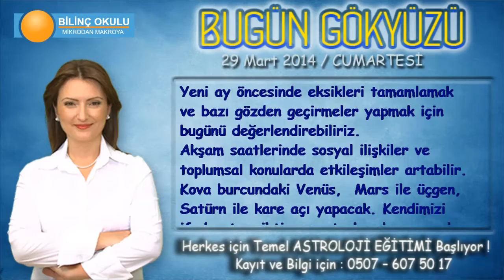BALIK Burcu, GÜNLÜK Astroloji Yorumu,29 MART 2014, Astrolog DEMET BALTACI Bilinç Okulu